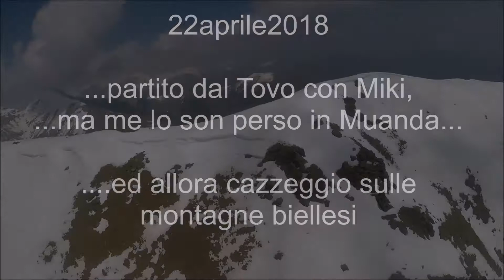sorvolo della capanna Renata al rifugio mt.Camino 22apr18